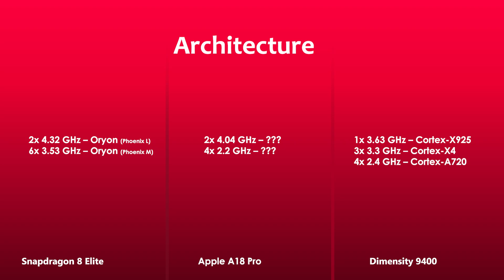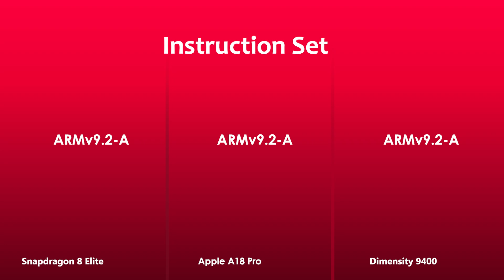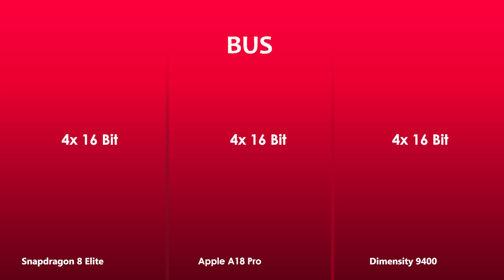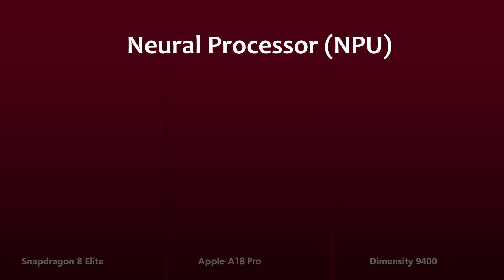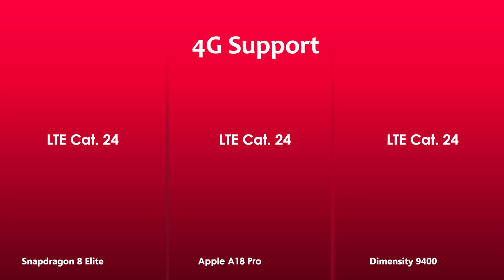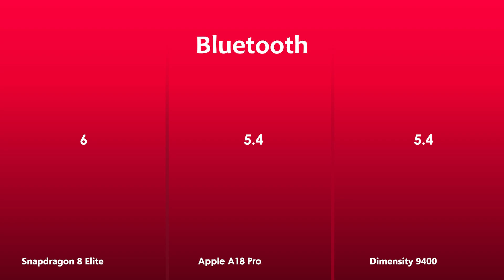Snapdragon 8 Elite Vs Apple A18 Pro Vs Dimensity 9400 | Antutu Score & Benchmark